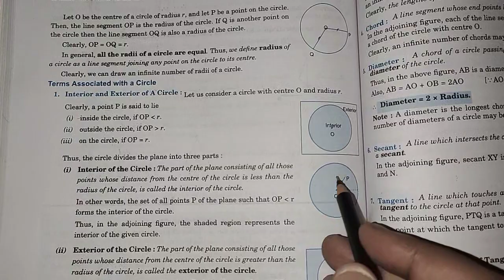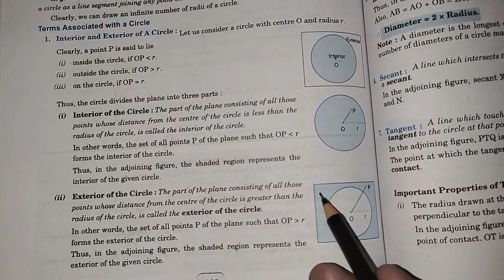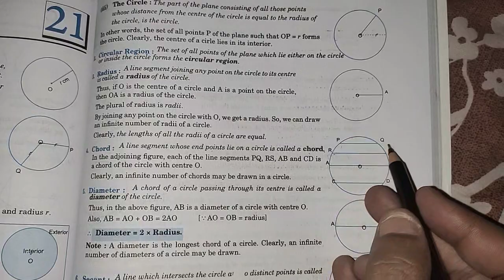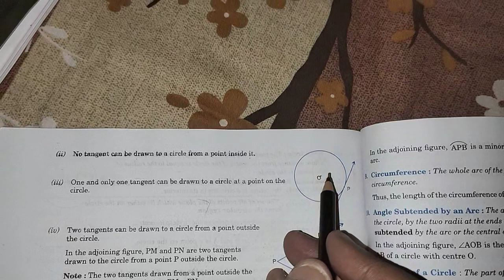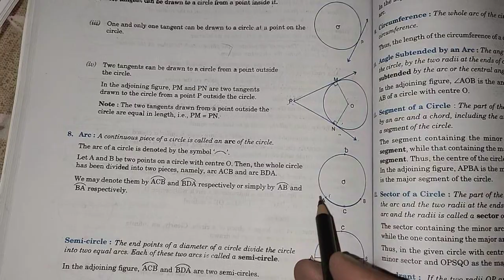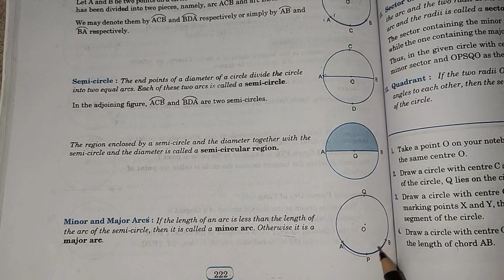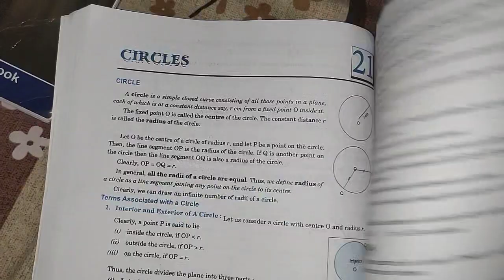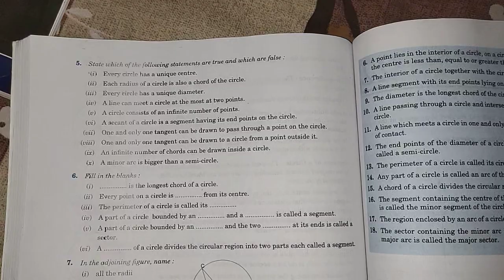Class - VIII (Mathematics) Ch-21 Circles (Part-2)